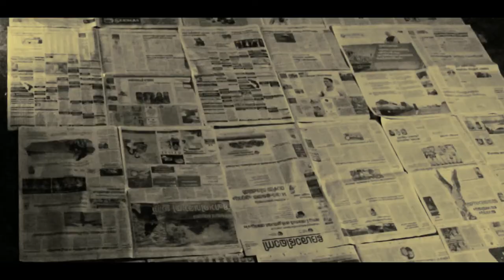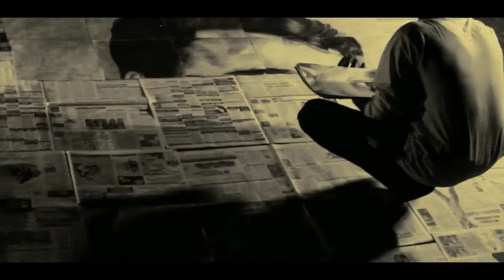Amazing 8 feet portrait drawing of mohanlal in lucifer|syko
This took me a while to draw this, as this portrait is 8 feet in length containing 25 grid pieces.

This is an easy way to draw a wall size portrait.